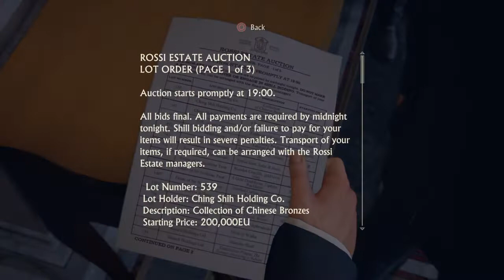The Avery’s Cross Heist Part 1 | (Chapter-6 Once a Thief) | Uncharted 4 A Theif's End